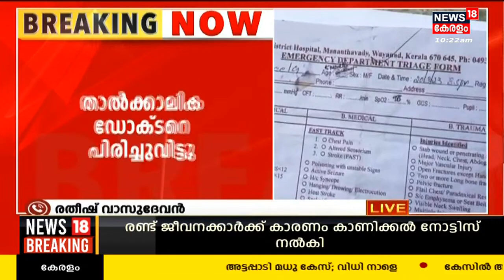Wayanadൽ ആദിവാസി ദമ്പതികളുടെ കുഞ്ഞ് മരിച്ച സംഭവം; താൽക്കാലിക ഡോക്ടറെ പിരിച്ചുവിട്ടു | Kerala News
Wayanadൽ ആദിവാസി ദമ്പതികളുടെ ആറുമാസം പ്രായമായ കുഞ്ഞു മരിച്ച  സംഭവത്തിൽ Mananthavady Medical Collegeലെ താൽക്കാലിക ഡോക്ടറെ പിരിച്ചുവിട്ടു. ഗുരുതര വീഴ്ച ഉണ്ടായെന്ന് കണ്ടെത്തിയതിനെ തുടർന്നാണ് ഡോക്ടർ രാഹുൽ സാജുവിനെ പിരിച്ചുവിട്ടത്. മറ്റു രണ്ടു ജീവനക്കാർക്ക് കാരണം കാണിക്കൽ നോട്ടീസ് നൽകിയിട്ടുണ്ട്.